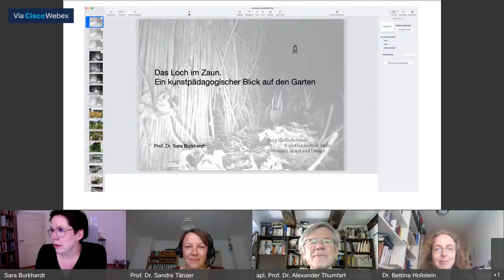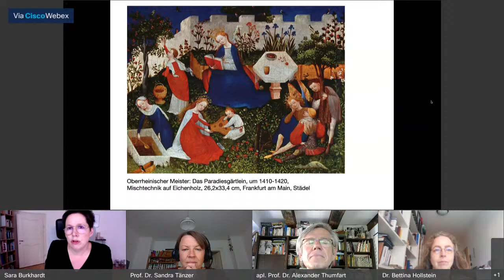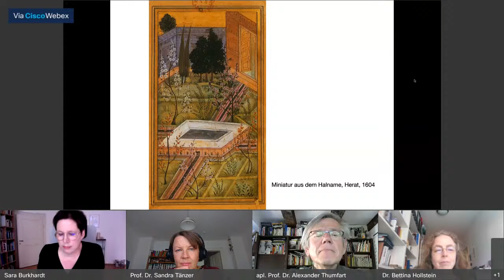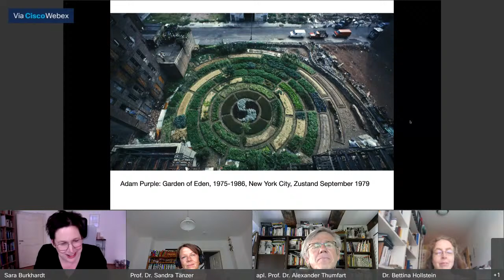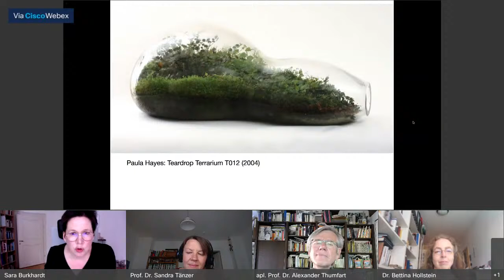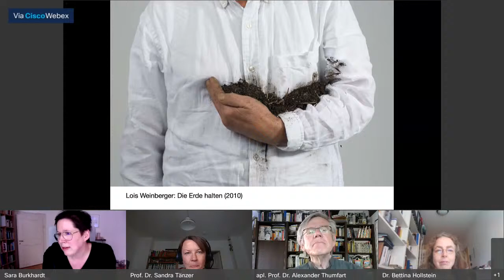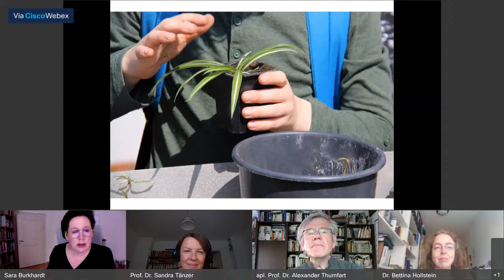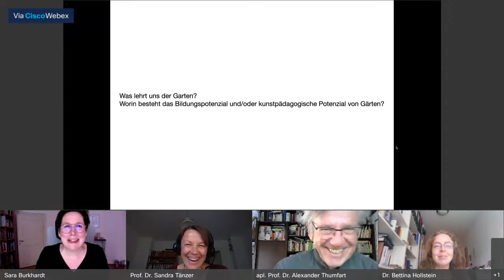Ringvorlesung "Das Loch im Zaun. Ein kunstpädagogischer Blick auf den Garten"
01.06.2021: "Das Loch im Zaun. Ein kunstpädagogischer Blick auf den Garten" mit Prof. Dr. Sara Burkhardt (Burg Giebichenstein).

Mit der Erkenntnis, dass der uns umgebende Raum endlich ist, hat sich in den letzten Jahrzehnten der Blick auf den Garten verändert. Die Grenzen des Gartens sind durchlässig geworden — in beide Richtungen. Tiere und Pflanzen überwinden die von Menschen gemachten Begrenzungen, Gärtnerinnen und Gärtner bewegen sich in den Stadtraum hinein: Der Garten ist in Bewegung geraten. Gärten ermöglichen Visionen von gesellschaftlichem Zusammenleben. Zum einen geht es um Verantwortung gegenüber Umwelt und Ressourcen, gleichzeitig bedeutet Gestaltung von Gärten aber auch eine Schulung der Wahrnehmung und der produktiven Kulturkompetenz. Und nicht zuletzt geht es bei Gärten um Genussfähigkeit, um ein spielerisches Erkunden der Natur, um Geschmacks- und Identitätsbildung.

Im Vortrag wird der Garten aus kunstpädagogischer Perspektive betrachtet: Welche ästhetischen Erfahrungen ermöglichen Gärten? Welche Rolle spielen Gärten als Lernorte? Welche Möglichkeiten der Gestaltung bieten sie im schulischen Kontext? Tragen Gärten immer schon einen Entwurf von Gesellschaft in sich? Und wie zeigt sich dieser?

Im Sommersemester 2021 veranstalten die Universität und die Fachhochschule Erfurt gemeinsam wieder eine öffentliche Ringvorlesung. Sie setzt sich diesmal mit dem Thema „Gärten: Geschichte, Gestalt, Zukunft“ auseinander und ist bewusst als eine Art Rahmenveranstaltung zur BUGA 2021 in Erfurt geplant.